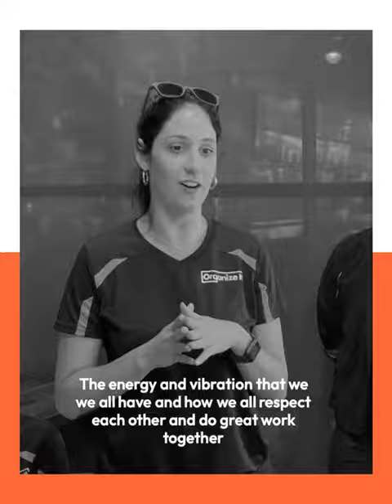We are Organize It🧡